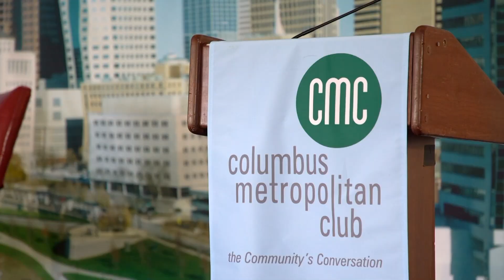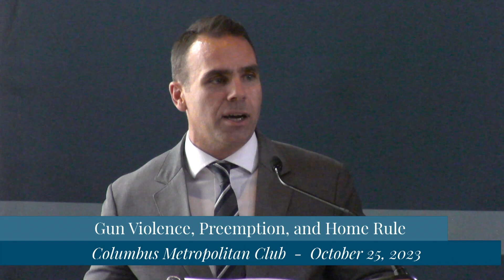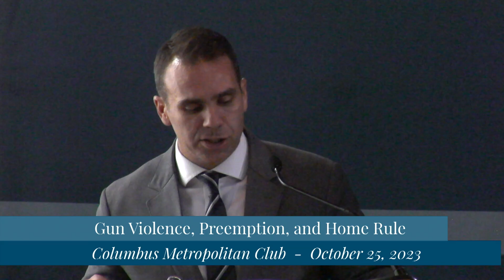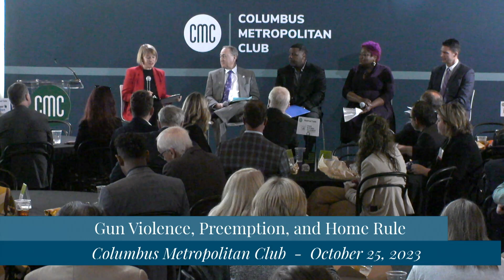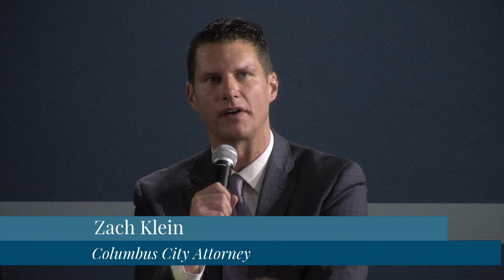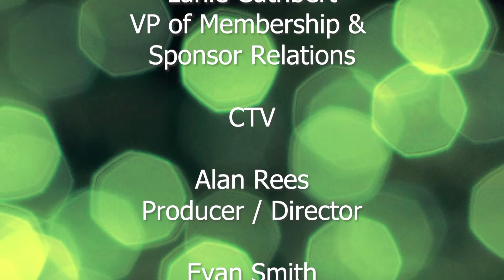Whose Rights Win? Gun Violence, Preemption, and Home Rule in Ohio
In Ohio, cities that have attempted to enact their own gun control regulations have run up against a brick wall where municipal “home rule” – and their governing authority – ends abruptly. Ohio’s legislature and courts have blocked cities’ local efforts at gun control, citing the U.S. Constitution’s Second Amendment. Should Ohio cities have the right to take up gun control measures to reduce shootings and address other issues when the State and others see such measures as conflicting with the U.S. Constitution’s right to bear arms?

Municipal home rule has been around in Ohio a long time – since 1912 – when 58% of the state’s voters approved giving cities greater self-control by adding a “home rule” article to the state’s Constitution. It stated:

‘[M]unicipalities shall have authority to exercise all powers of local self-government and to adopt and enforce within their limits such local police, sanitary and other similar regulations, as are not in conflict with general laws.” The Ohio State Constitution, Article XVIII, Section 3 (1912)

But new revisions championed by the State legislature in 2019 and 2022 to Ohio’s Revised Code began to chip away at home rule. The revisions restricted Ohio cities from enacting their own gun control laws – essentially a ban on bans. The revisions have shackled Ohio cities from acting to tackle endemic gun violence. The justification? The U.S. Constitution – plus Ohio’s own – spells out gun rights that cities can’t pre-empt.

The public clearly wants action to curb gun violence: polling data by The Columbus Dispatch shows Ohioans on both sides of the political spectrum overwhelmingly want at least limited statewide gun control measures.

What happens next? If gun control advocates can’t overcome Ohio’s “home rule” barrier and reduce gun violence through local ordinances, will they try for a new statewide constitutional amendment? Did the defeat of a plan to make it harder to amend Ohio’s constitution open the door more widely for new citizen-led statewide gun control efforts? With an expert panel, we ask: in Ohio’s battle over municipal home rule, who gets to decide?

Featuring Zach Klein, Columbus City Attorney, David Tryon, Director of Litigation, The Buckeye Institute, and Thell Robinson III, Founder and CEO, Halt Violence, and Amelia Robinson, Opinion and Community Engagement Editor, The Columbus Dispatch, with Clare Roth, Managing Editor, The Ohio Newsroom.